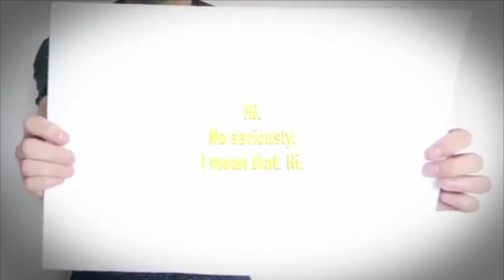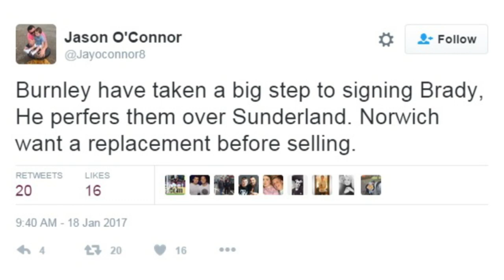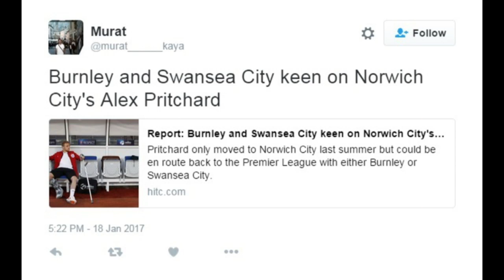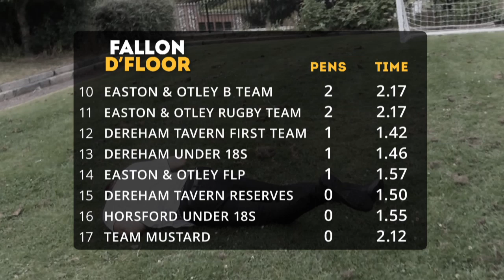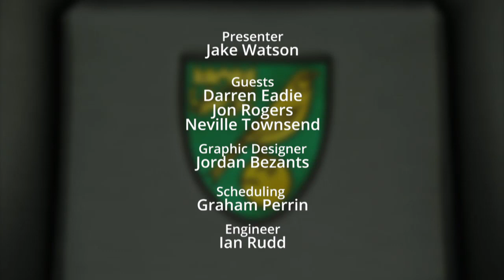The Pink'un Show Live